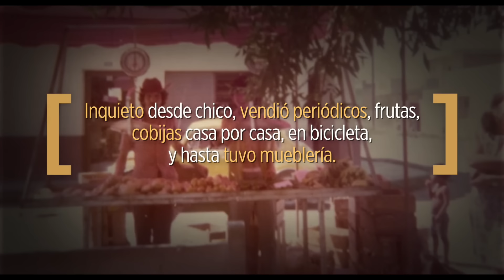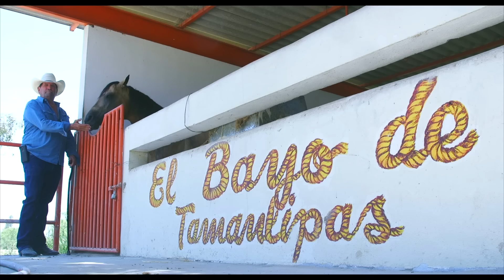El as de los gruperos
Cumple Óscar Flores 45 años como empresario de espectáculos y representando a artistas como Selena, Bronco y hasta Ramón Ayala.